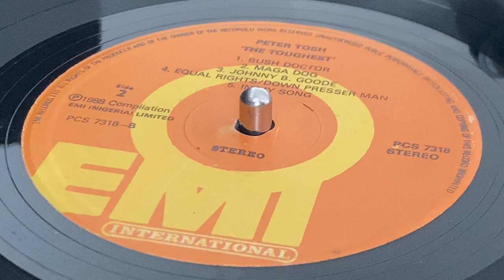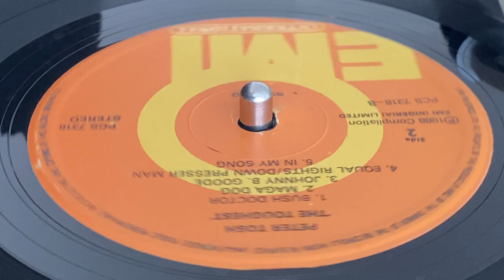PETER TOSH ~ In My Song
℗ & © : EMI (Nigeria) Limited ~ EMI INTERNATIONAL ~ LP (The Toughest, Track B5) ~ 1988 ~ Nigeria ~ Written : Peter Tosh ~ Exe Prod : The Glimmer Twins ~ Mkd & Mast  : Capitol Mastering ~ Art Direction : Green Ink ~ Compiled by Neil Spencer ~ Lacquer Cut : Wally ~ Project Manager [Co-ordination] : Tony Wadsworth, Tristram Penna ~